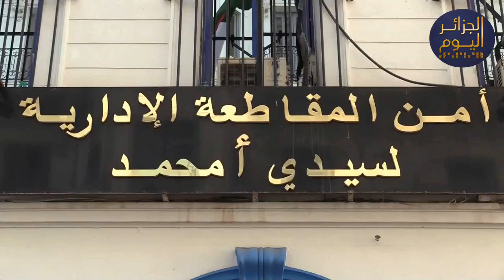شاهد أمن الجزائر العاصمة يوقف المتورطان بحرق أوراق نقدية بالعملة الوطنية والتشهير في مواقع التواصل